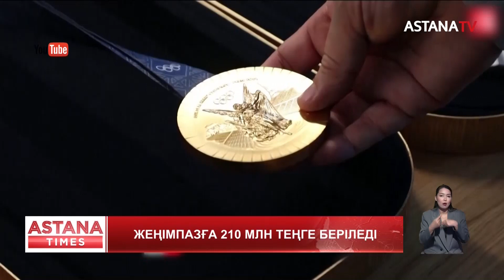"Олимпиада чемпиондарына берілетін сыйақыны 10 жылға бөліп, айлық ретінде беру керек", - сарапшысы